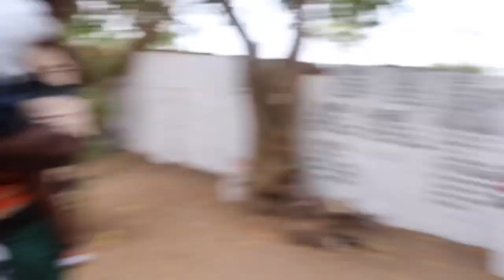Visiting kachikaly in Gambia🇬🇲